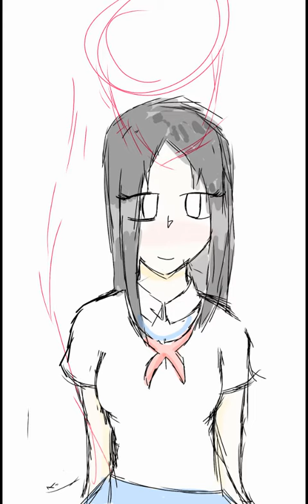U know um yea this a remake of a remake ya know hahahahahahahahahahahahahahahahahahahahahahahahahaha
That's the song

. idk what chu want from me